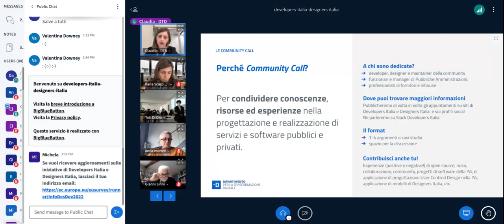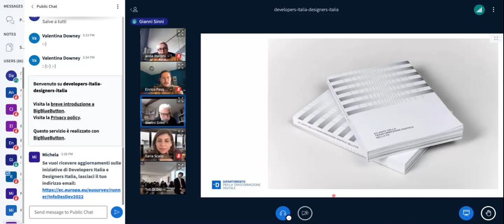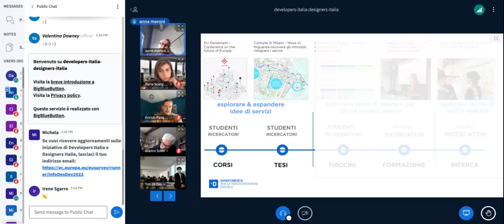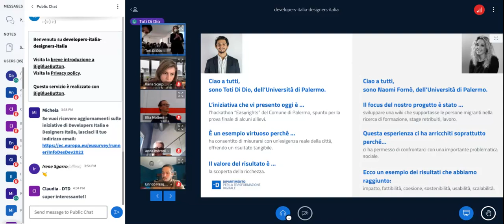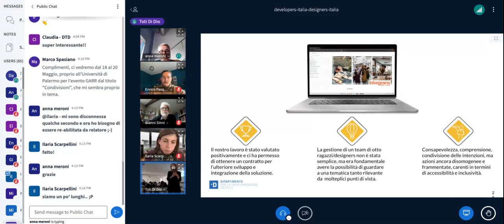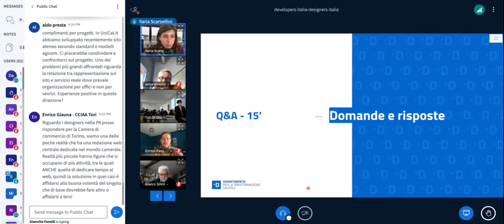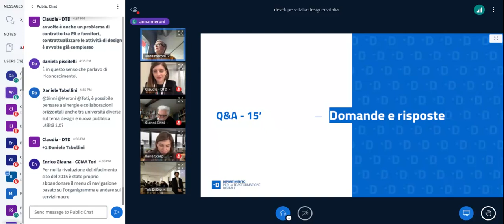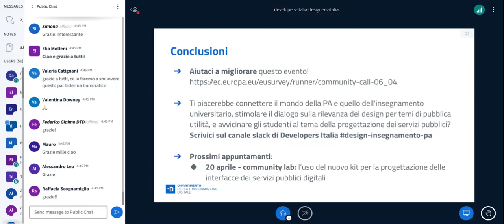Community call Developers Italia e Designers Italia del 06/04/2022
Incontro dedicato alla sinergia possibile tra Università e Pubbliche amministrazioni nell'ambito del design.

Evento realizzato con il supporto di GARR che ha messo a disposizione la sua piattaforma di videoconferenza BlueMeet.